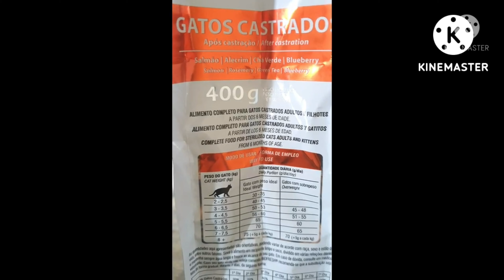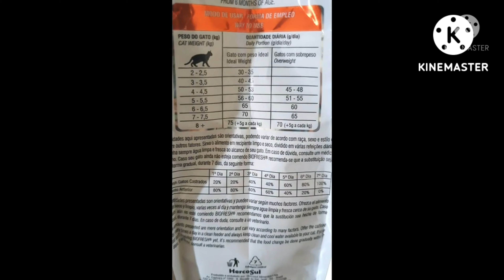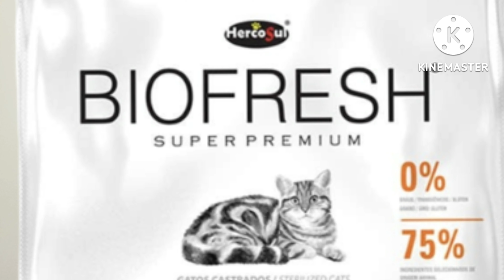TOP 3 MELHORES RAÇÕES SUPER PREMIUM para gatos! Só as melhores rações!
TOP 3 MELHORES RAÇÕES SUPER PREMIUM para gatos! Só as melhores rações! Nesse video eu falo sobre rações para gatos, quais as melhores rações super premium para gatos.

👉 COMPRAR CURSOS